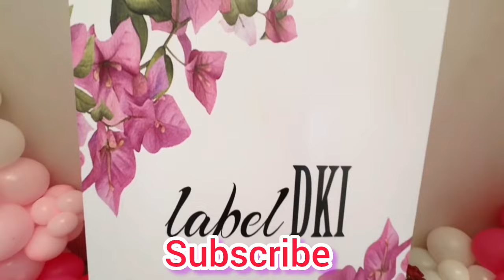Bhabhi ki wajah se Saba ko sunni pdi/dono troll ho gyi 😡🤣/dipika ki duniya shoaib Ibrahim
Bhabhi ki wajah se Saba ko sunni pdi 😡🤣🙏/dipika ki duniya shoaib Ibrahim